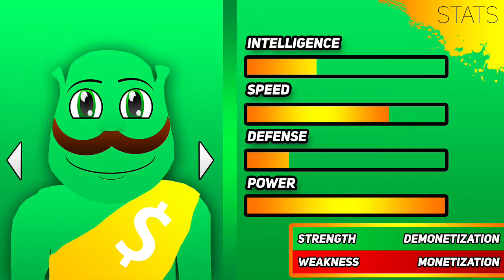RPG meme [Kristian PH and the gang]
Player: EFordan
Rhythm Games Played:
-Jubeat Festo
-Maimai
-BanG Dream Girls Band Party
-TAPSONIC TOP
-Cytus II

I upload random stuff here :)